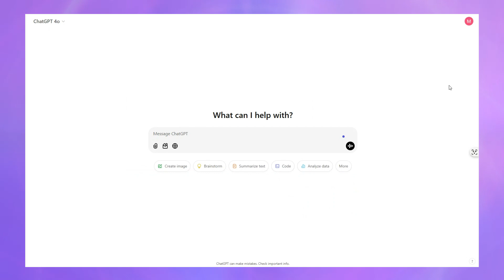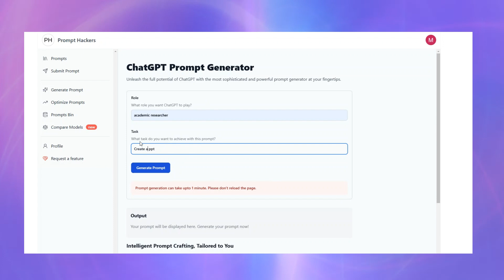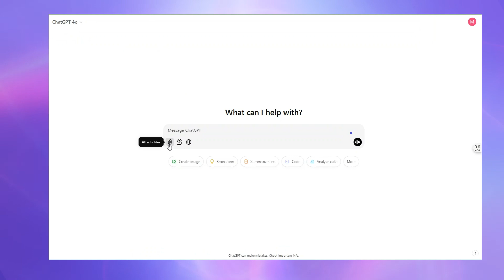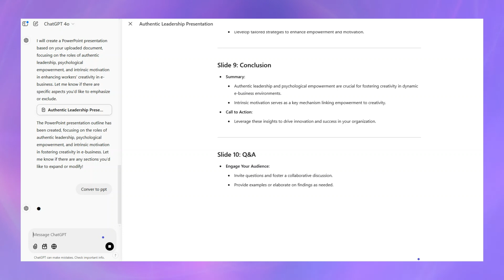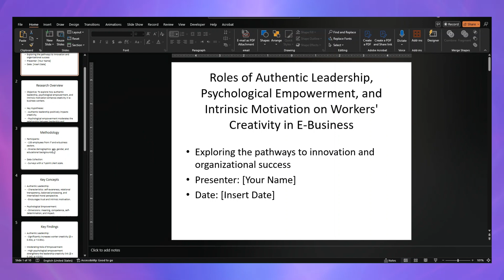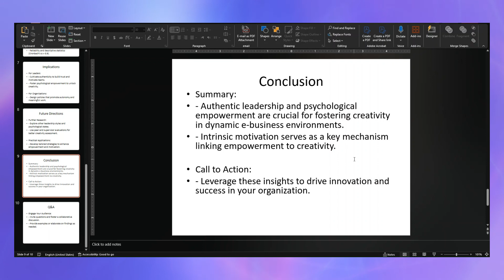انشاء وتحميل ملف البوربوينت مباشرة من شات جي بي تي بدون كود ChatGPT4o 💻 2x1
الأن يمكنك انشاء وتحميل ملف البوربوينت مباشرة من شات جي بي تي  بدون كود ChatGPT4o
رابط المواقع المستخدمة في الشرح:

✅ perplexity Spaces
perplexity Spaces